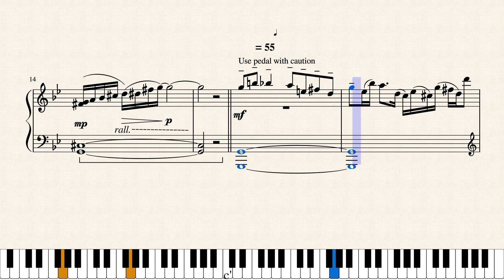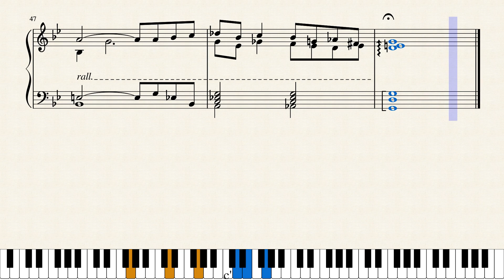Preludifugoide, by Gemma Merín Serra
The fugoid is more or less a fugue, but no intention whatsoever to write a strict fugue.